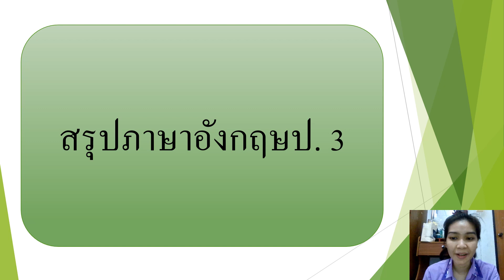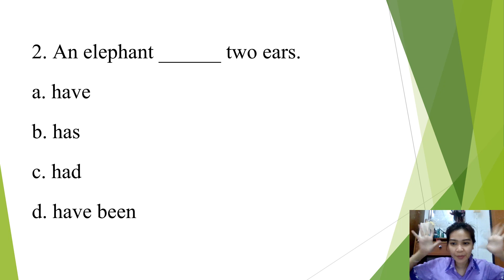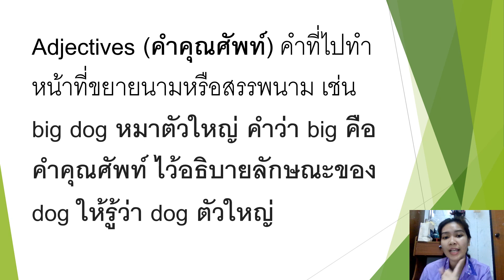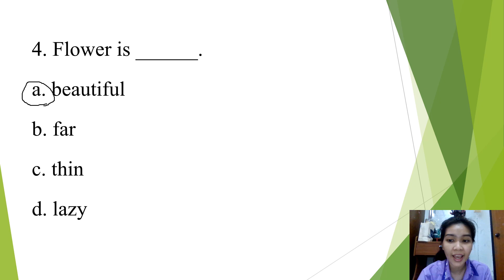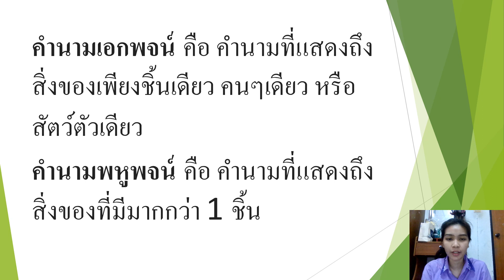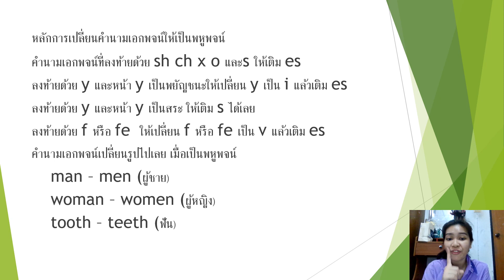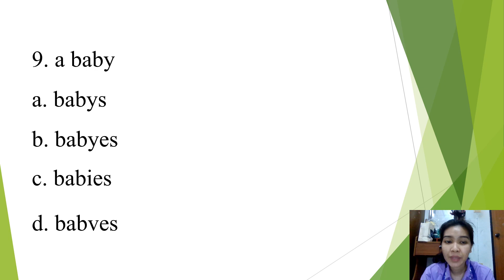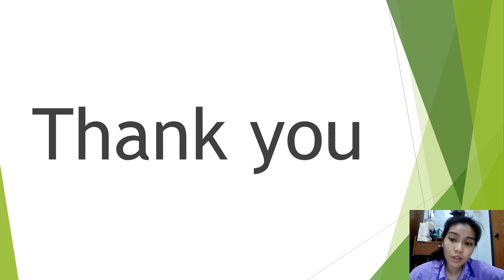03/08/2564 ป.3 วิชาภาษาอังกฤษ เรื่อง Verb to have, adj, Noun